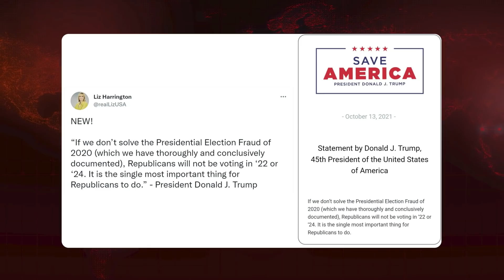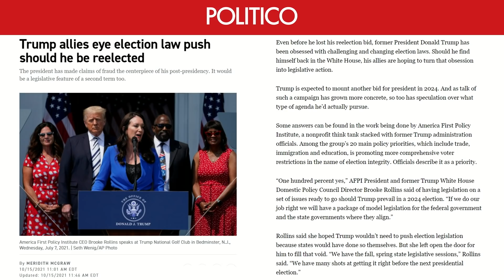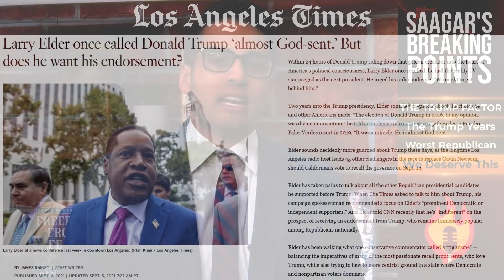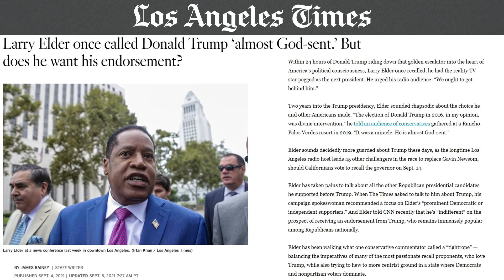Saagar Enjeti: How Trump RUINS GOP, Democratic Party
Saagar analyzes the negative effects Trump's presence is having on the GOP, Democratic Party, and the broader political debates taking place in America and on the right more specifically